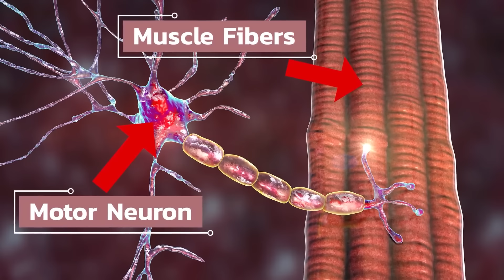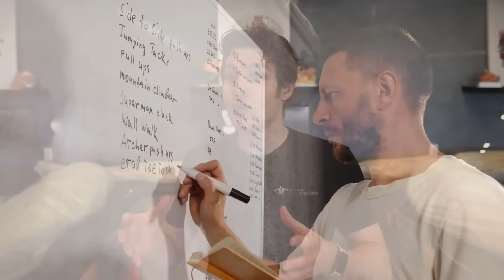Cómo salvar tus músculos del ENVEJECIMIENTO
En este video, Jonathan del Instituto de Anatomía Humana analiza la disminución de la masa muscular a medida que envejecemos, algunas de las razones principales de esta disminución y el mejor tipo de ejercicio y entrenamiento de resistencia para ayudar a minimizar esta reducción de la masa muscular relacionada con la edad.

🎧 Edición y Mezcla: Angel Tello 🎧
🎬 Dirección: Ignacio Ortuondo 🎬